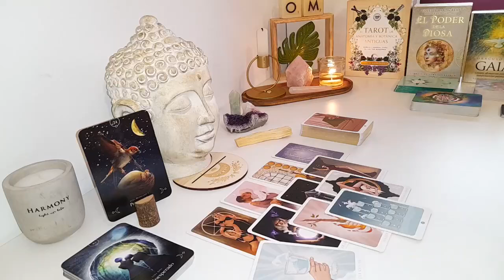LEO⁓ Let me EXPOSE Them! They Act Distant ON PURPOSE, You Need to Know WHY!!!👀 Love Tarot❤️